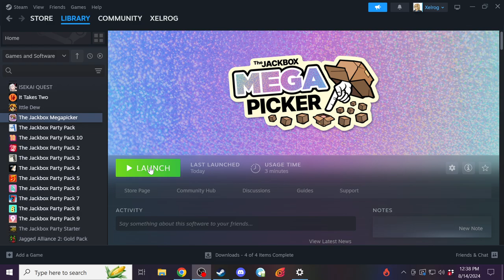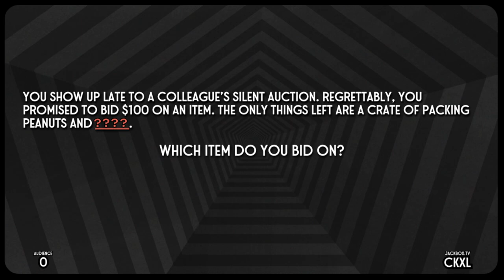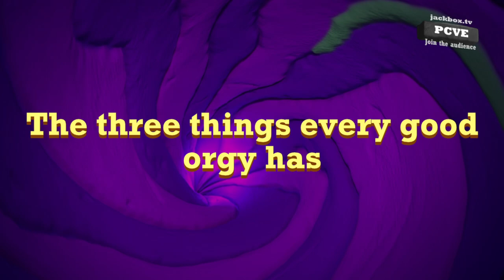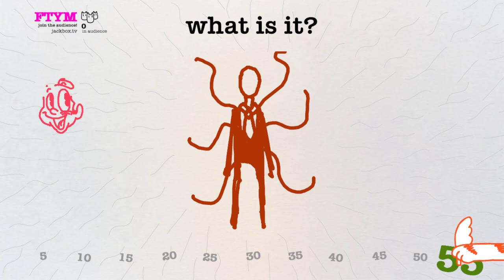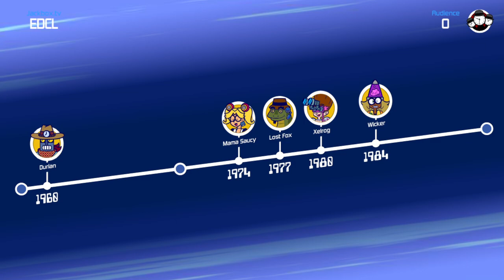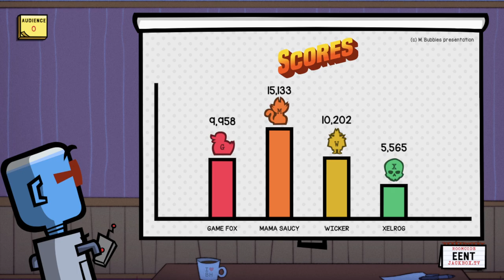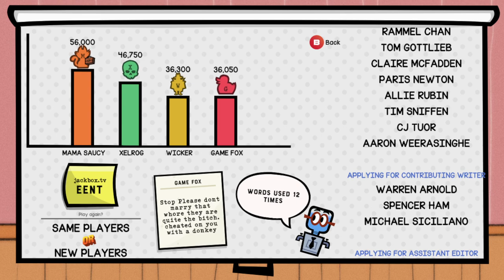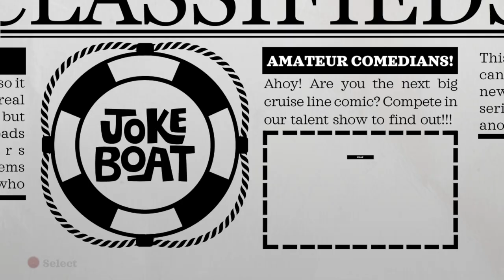Megapicker Party | Jackbox 8/14/24 [Xelrog/Friends]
Xelrog streams the Jackbox Megapicker on Twitch and YouTube with Wickersham Leader, Darian, Saucy, and Gleam. It's... functional.

0:00 Setup
4:58 Split the Room
26:27 Quiplash 3
42:31 Drawful 2
1:06:50 Time Jinx
1:30:04 Job Job
1:52:15 Joke Boat